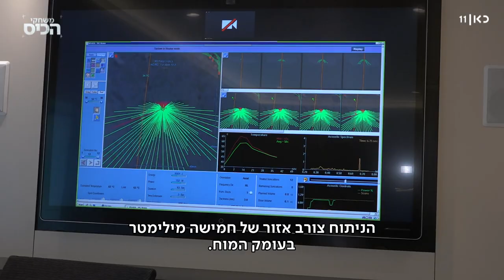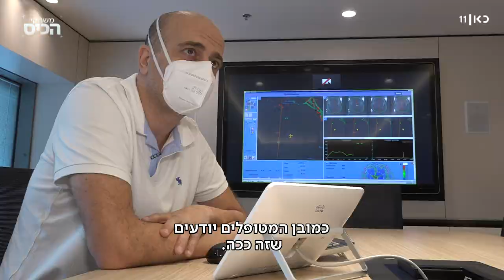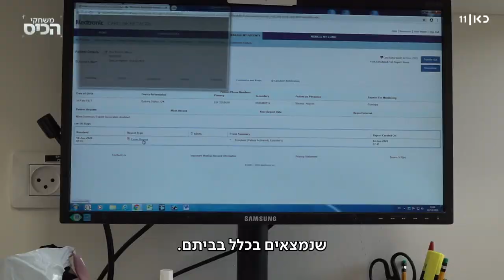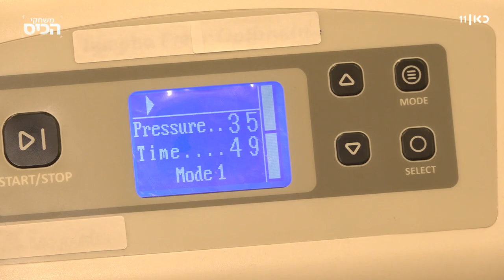ביקור רופא: הקורונה האיצה את המעבר לרפואה מהבית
כאן חדשות | כל הסגרים והפחד לצאת מהבית בגלל המגפה שמשתוללת בחוץ שינו הרבה דברים בחיים שלנו, כולל את האופן שבו אנחנו הולכים לרופא. רבים מאיתנו כבר לא מגיעים פיזית לרופאה, והתחילו לפנות אליה באופן מקוון. איך זה עובד וכמה כסף מגלגלת תעשיית הטלרפואה? כתבתו של איתי דודי, מתוך משחקי הכיס 20.12.20